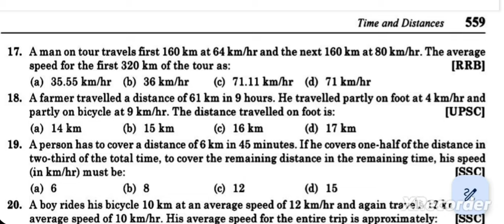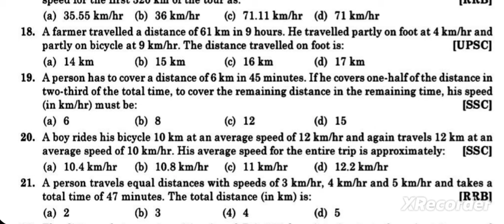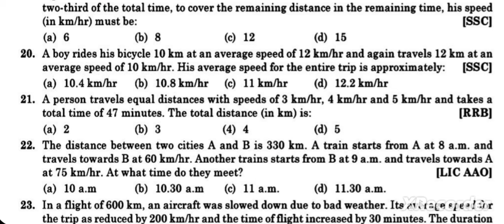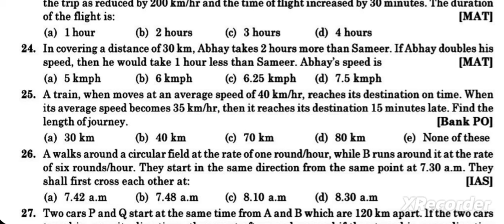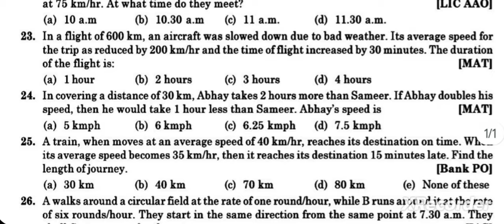171 important questions for exam Quantitative Aptitude and Logical Reasoning l B.Sc. University Exam